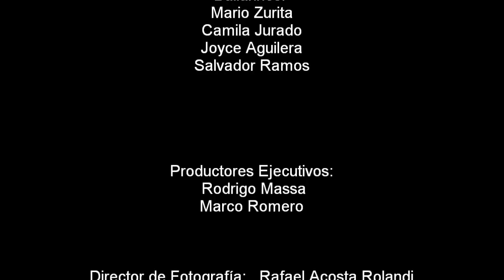Making of Todo es Amor - Rodrigo Massa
Making of de la grabación del disco "Único" y del video clip de Todo es Amor.